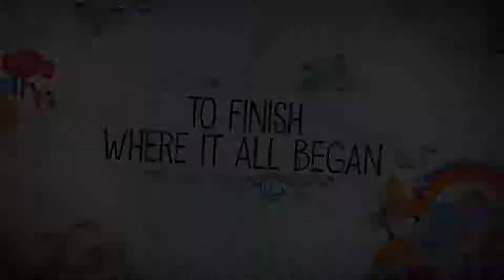Life is Strange: Before the Storm | Farewell релизный трейлер | XONE